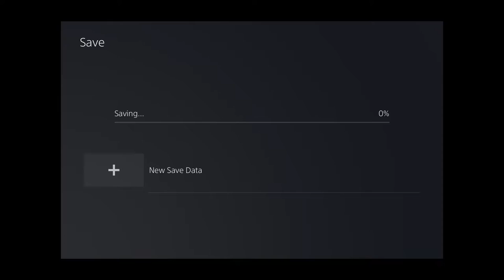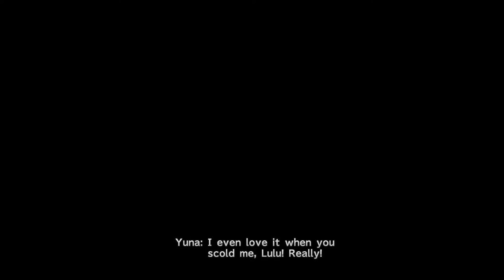Final Fantasy X Part 30 | David Kang Plays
Final Fantasy X is now 20 years old so I decided to replay one of my most favorite games of all time.
Credit: Final Fantasy X from Square Enix